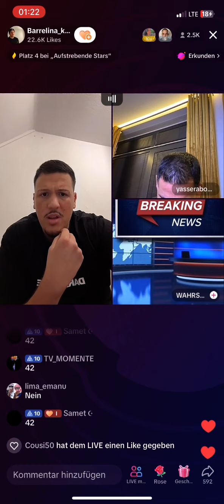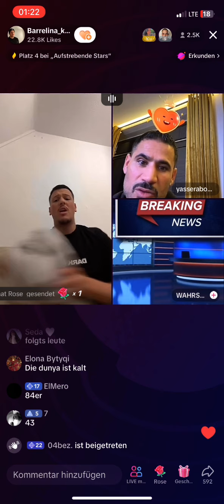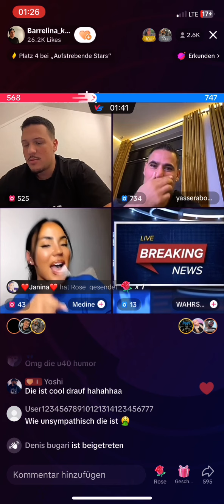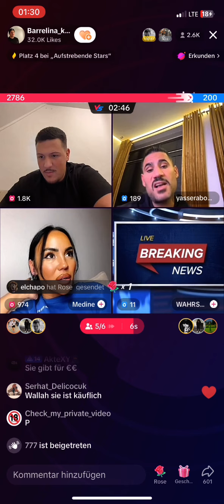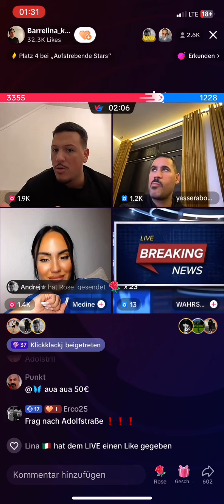BARRELO UND YASSER WAREN LIVE 22.10// TALKS ÜBER BEZIEHUNGEN & FITNA ‼️